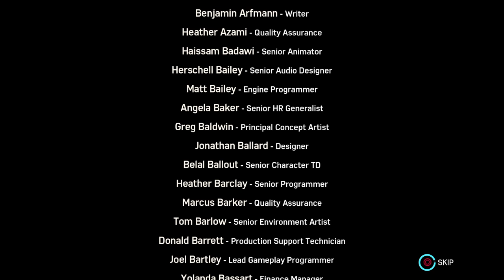Marvel's Spider-Man_20190409233231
Marvel's Spider-Man